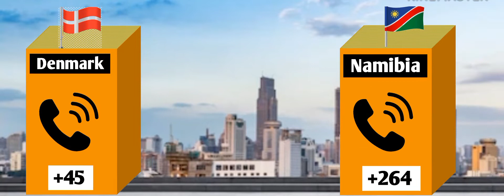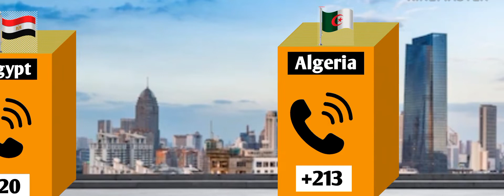Phone 📞 code number all different countries || country codes || Dialling code || ISO country codes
Phone Clcode number all different countries || country codes || Dialling code || ISO country codes

Country calling codes are used to dial phone numbers internationally. Each country has an assigned code of its own. In order to dial an international phone call you must always use a country code before the actual subscriber telephone number.

phone code number list

Algeria.    +213
Bangladesh.   +880
Australia.      +61
Brazil.      +55
China +86
Egypt. +20
Finland. + 358
france. +33
Germany.  +49
Hong Kong. +852
india. +91
Italy. +39
japan +81
United Kingdom. + 44
pakistan. +92
new Zealand +64
argentina. +54
Austria.  +43
Canada. +1
Colombia. +57
Indonesia.     +62
Kenya    +254
Namibia.   +264
bhutan. +975
Bolivia.  + 591
Vietnam.   +84
Spain.   +34
Singapore    +65
Denmark.   +45
sweden.   +46
Norway.    +47